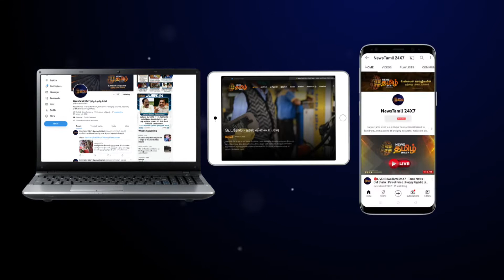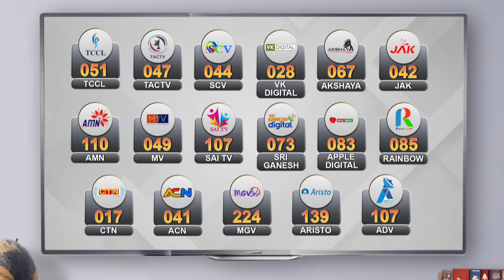இந்துக்களின் வழிபாடுகளை சிதைக்க நினைப்பது சரியில்லை - மதுரை ஆதீனம் | Madurai Adheenam